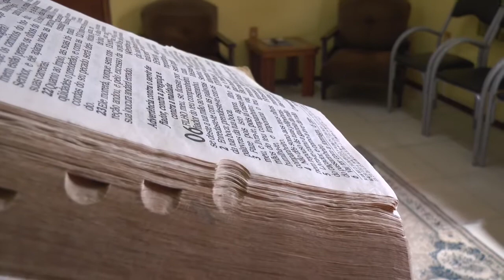SERVIDORES QUE RECEBEM ATÉ R$1,2 MIL TEM SEUS SALÁRIOS QUITADOS NESTA QUINTA-FEIRA.